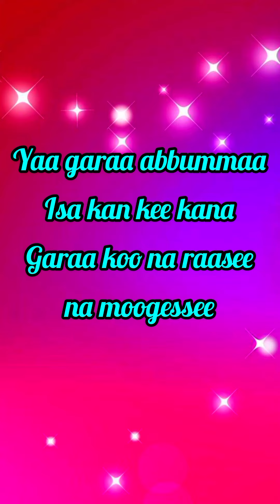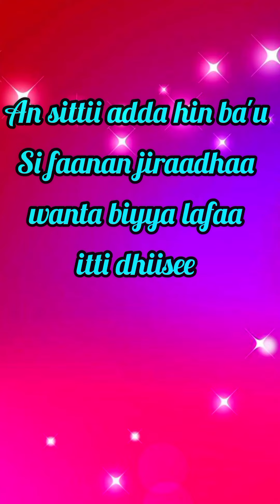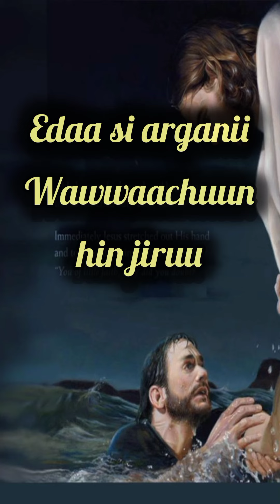Biqilaa Kebede: Isa naaf dubbatu si qaba abbaa gaarii Lyrics. Faarsaa Afaan Oromoo haaraa.